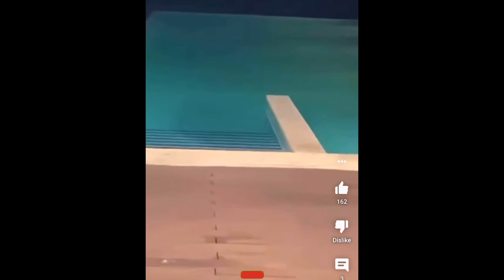The Ben Ft Diamond Platnumz - Why (Behind The Scenes)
Commentary: ernest__lian

Published 2022

why behind the scenes
diamond platnumz why behind the scenes
why video
diamond behind the scenes 2022
the ben behind the scenes 2022
behind the scenes by diamond platnumz